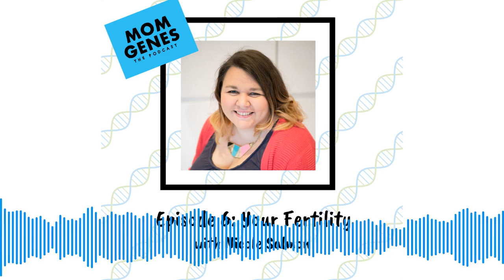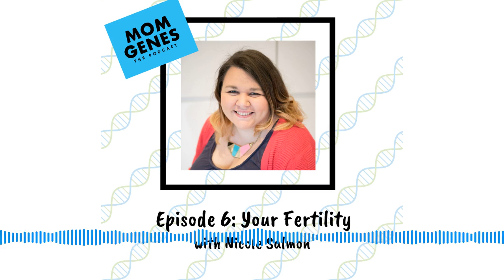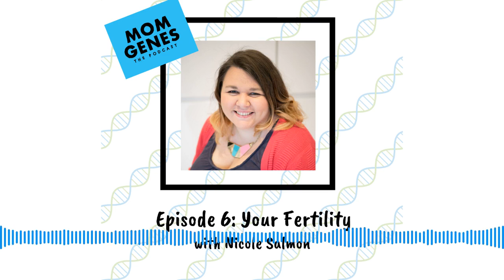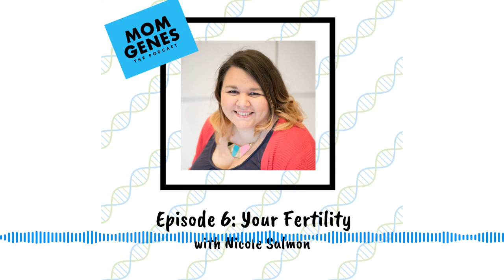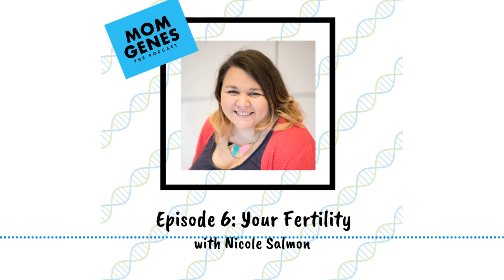Season 1 Episode 6 Your Fertility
In this episode we chat about the impact of your fertility journey on body acceptance and your mental health. There are many myths out there about how your body size affects your fertility, your pregnancy and your birth that only complicate an already vulnerable woman’s experience in her journey to become a Mom. Tina and Rachel discuss the ideas behind this episode and interview Nicola Salmon, author of “Fat and Fertile,” on her work as a fertility coach and fat activist.

IN THIS EPISODE, WE CHAT ABOUT:

Tina breaks down correlation not causation and the genetic components that actually make up pregnancy complications that have nothing to do with body size

Rachel chats about women’s mental health being impacted when they are holding on to the goal of trying to get pregnant while simultaneously holding onto the goal of weight loss thanks to their weight normative doctor’s advice

Nicola Salmon (@fatpositivefertility) shares how women can advocate for themselves at doctor appointments and seek the medical care they deserve

Nicola beautifully discusses how women can nourish themselves, take care of their whole person, and hold on to their self worth while navigating their infertility journey.